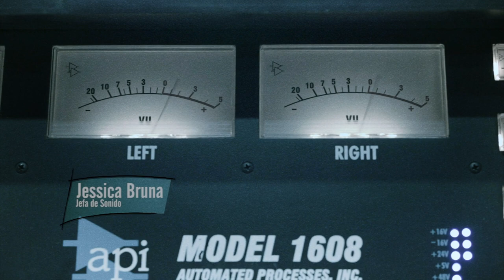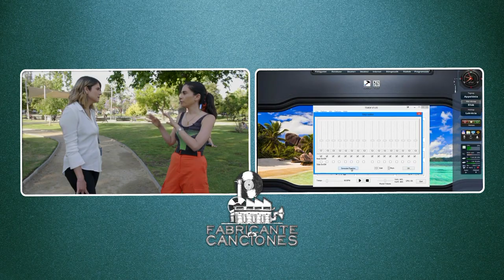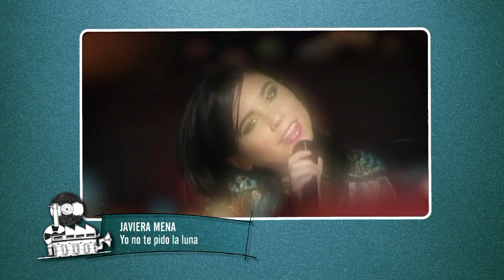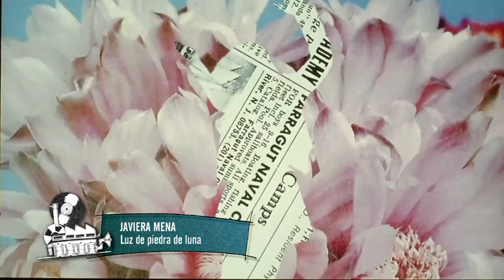Fabricante de Canciones - T2 _ Capítulo 05 _ JAVIERA MENA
Proyecto Financiado por el Fondo de Fomento de la Música Nacional
Convocatoria 2019, Región de Valparaíso.

Producido por ELEVADONDECREAS Y SINÓPTICO COMUNICACIONES